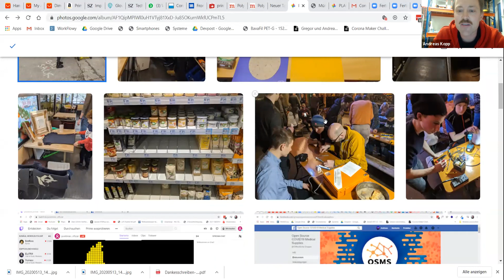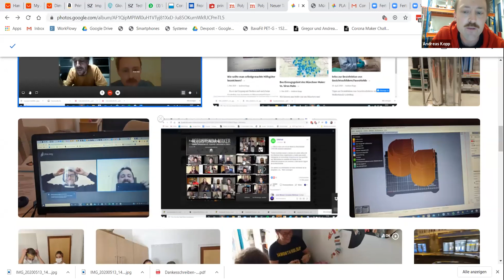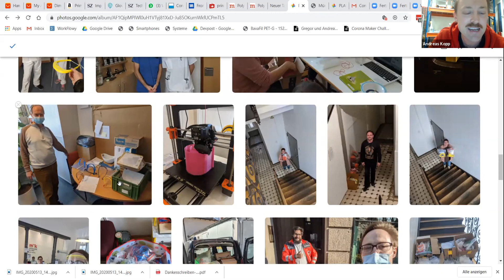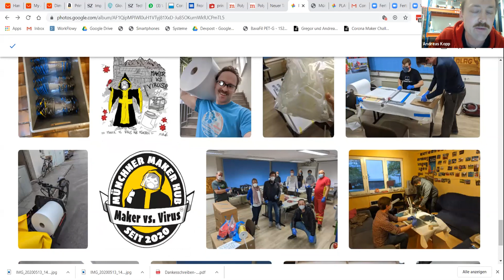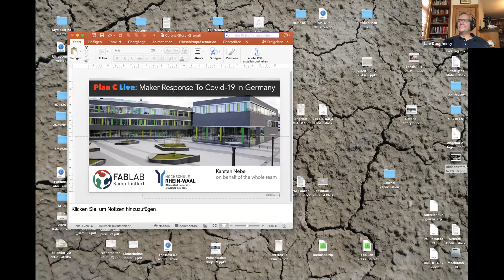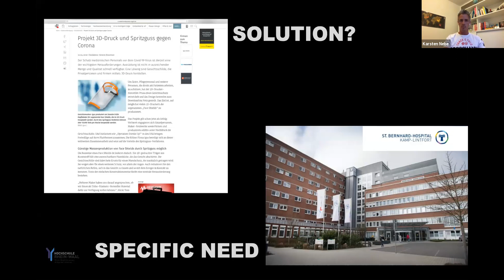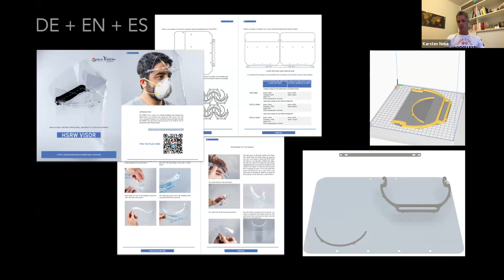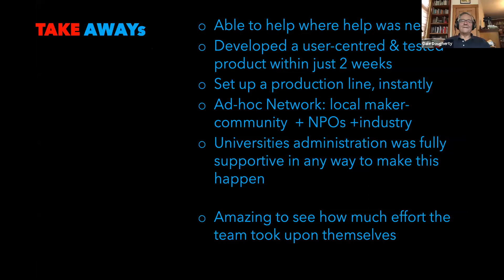Plan C Live: Maker Response To Covid-19 In Germany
PLAN C LIVE is an online conversation about the civic response to COVID-19. In this episode, join Dale Dougherty, founder of Make: Magazine and Maker Faire and Andreas Kopp, founder of Erfindergarden in Munich to talk with some of the central activators, innovators, and organizers of the open source and maker response to COVID-19 in Germany.